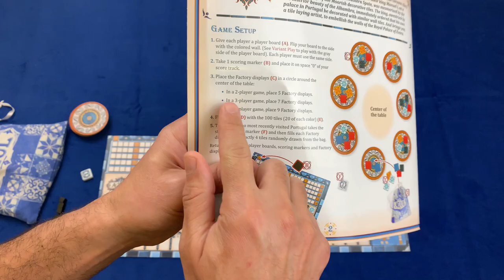Azul Arabic Tutorial - فيديو تعليمي للعبة أزول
NAME
DESIGNER(s)
ARTIST(s)
PUBLISHER(s): planbgames nextmovegames @planb_games
RELEASE YEAR: #2017 🔶🔹🔶🔹🔶🔹🔶🔹🔶🔹🔶🔹🔶🔹🔶🔹🔶
👥: 2-4 Players
⏱: 30-45 Mins
👨‍👩‍👧‍👦: 8+ of Age
🕵️: 1.89/5 Complexity-Wise (MEDIUM LIGHT)
⭐️: 8/10